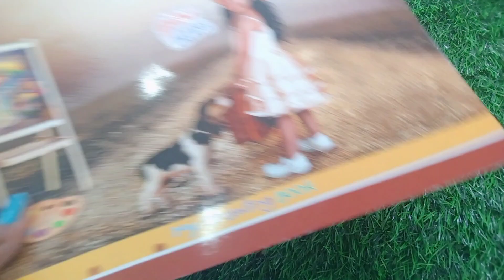Oil pastels Drawing/Natural Scenery/அழகா வரையலமா..!!